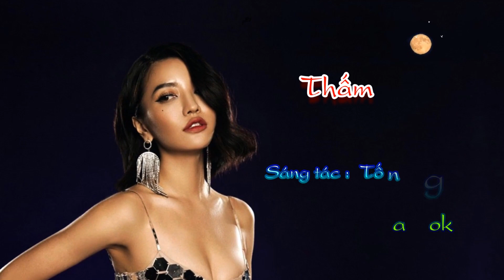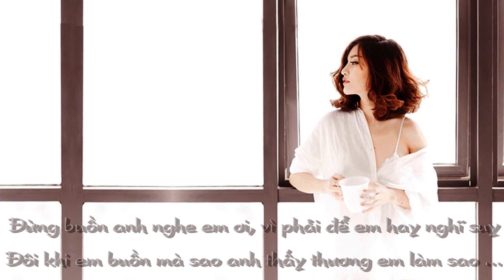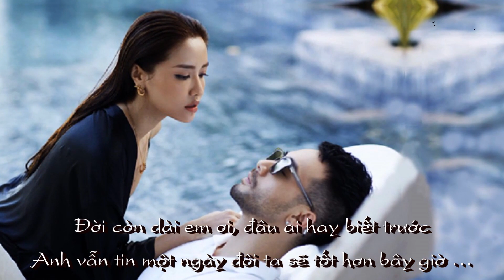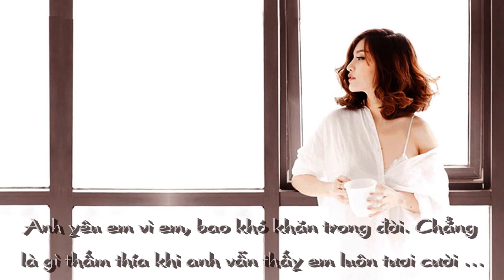Thấm Thía Karaoke (E♭ m) - Rumba - Tác giảĩ: Tống Gia Vỹ